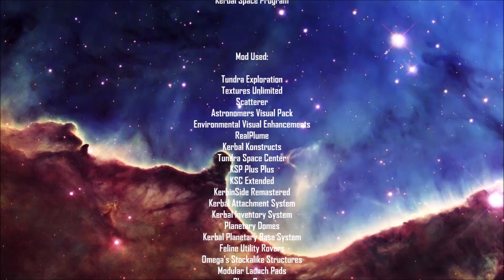Starship: Earth Return - KSP Cinematic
In 2030 SpaceX sent the first crew to the surface of Mars and fulfilled Elon Musk's dream of becoming a multiplanetary species. After 4 years on the surface and setting up the first colony known as Valyrian Colony on mars the Starship "Heart Of Gold" makes it's way back to Earth with a crew of 4.

Starship will be the largest and most powerful rocket ever built, the entire vehicle is 100% reusable making it very affordable and is capable of sending humans or large amounts of cargo to the Moon, Mars and beyond.